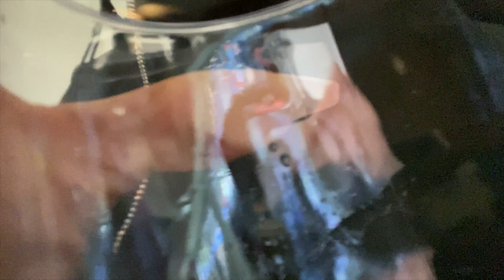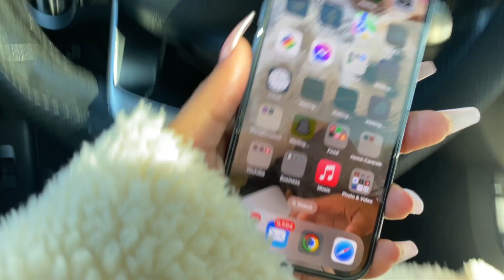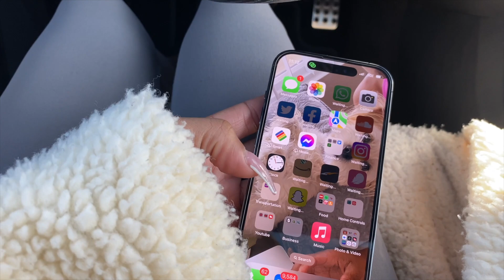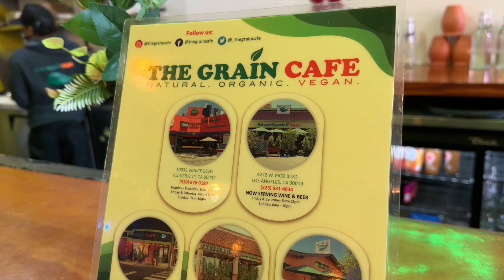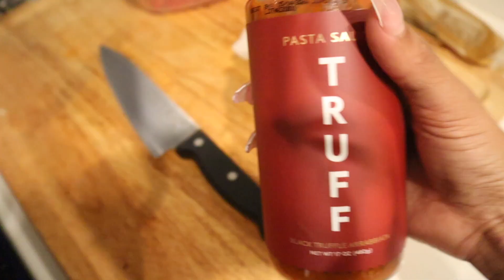VLOG: NFL Game V.I.P Treatment, Live Podcast, Vegan Eats, Shopping and Cleaning | LovelyBryana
Instagram/TikTok :  @LovelyBryana ​